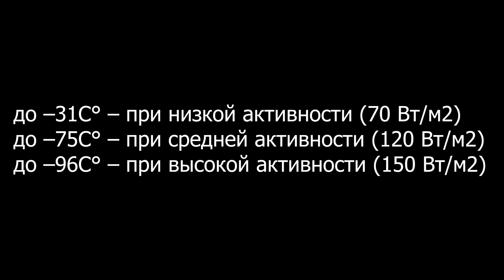Арктический костюм.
Арктический костюм BASK.